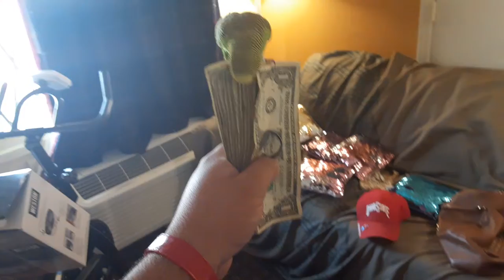chirpy birb loves money mane!